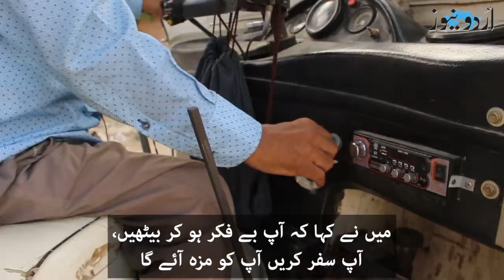Handicapped and educated rickshaw driver who inspires all by defying odds |Urdu News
کراچی کے رہائشی رضوان احمد بچپن سے معذور ہیں، انہوں نے جامعہ کراچی سے اسلامک سٹڈیز میں ماسٹرز کر رکھا ہے مگر بارہا کوشش کے باوجود معذور کوٹے پر نوکری نہ مل سکی۔ اب وہ گھر کا خرچ چلانے کے لیے رکشہ چلا رہے ہیں۔ دیکھیے توصیف رضی ملک کی یہ ویڈیو رپورٹ